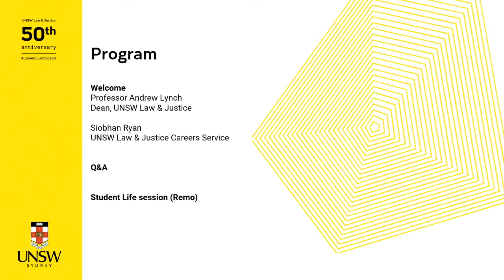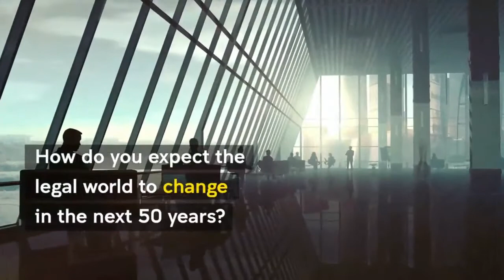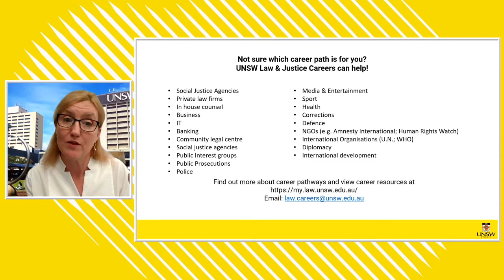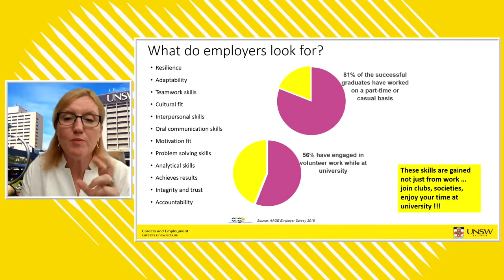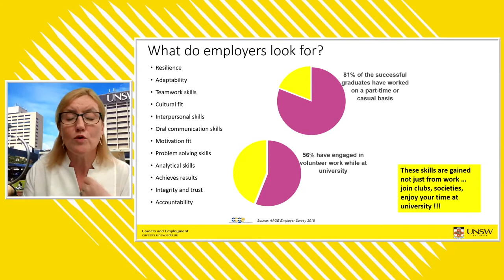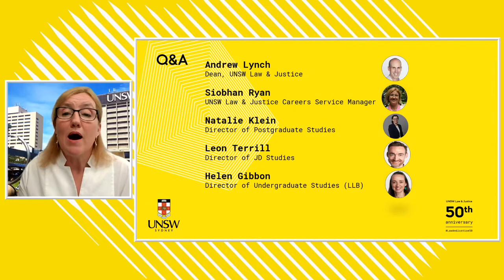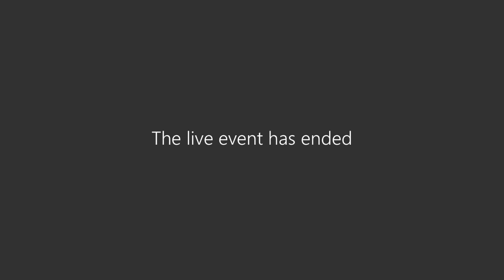T3, 2021 O-week welcome video: Law & Justice